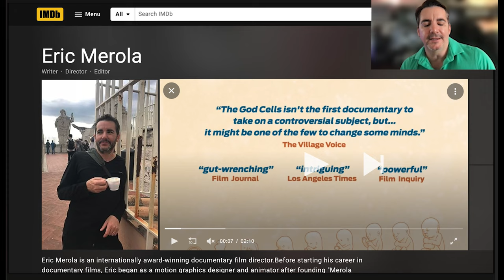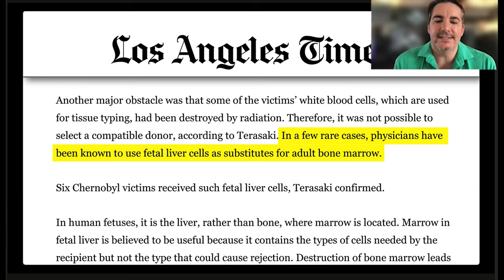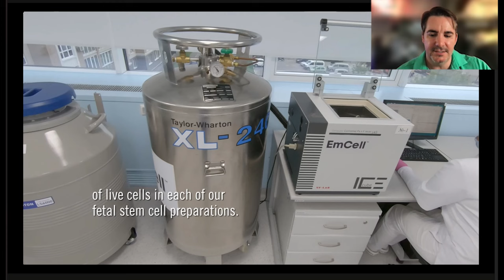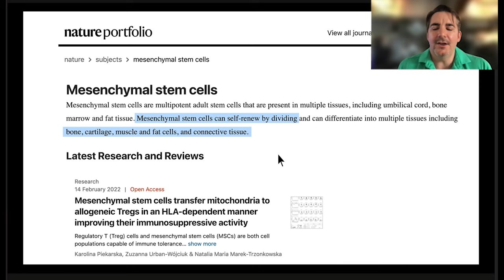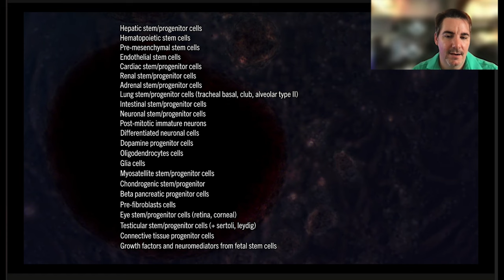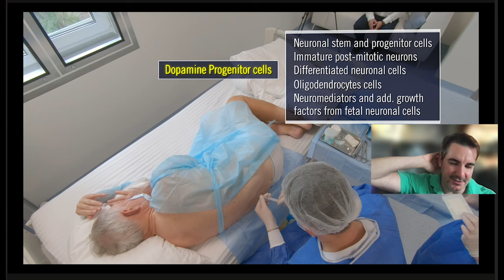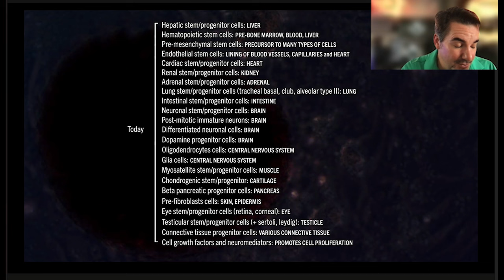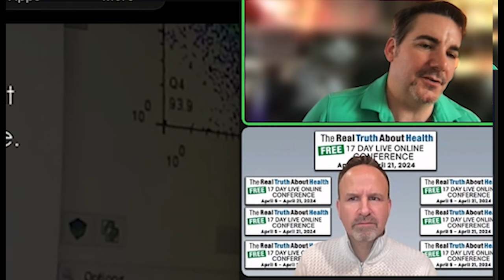Fetal Stem Cells: Pioneering a New Era in Regenerative Medicine | Eric Merola | April 21, 2024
April 21, 2024 "The Real Truth About Health 2024 Annual Conference" entitled "Fetal Stem Cells: Pioneering a New Era in Regenerative Medicine" by Eric Merola.